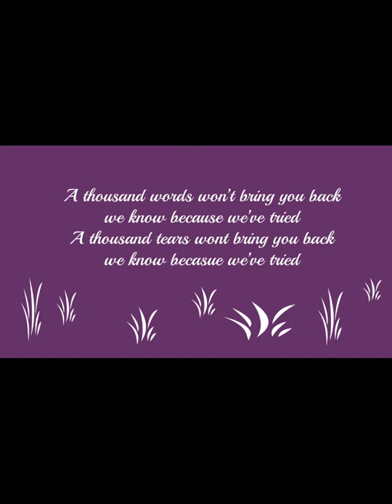Louise Violet Smith